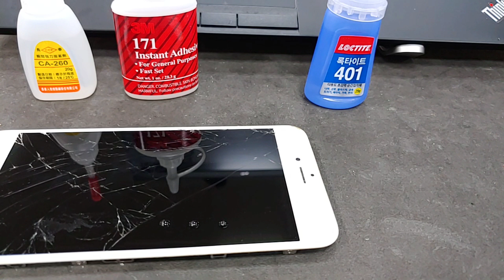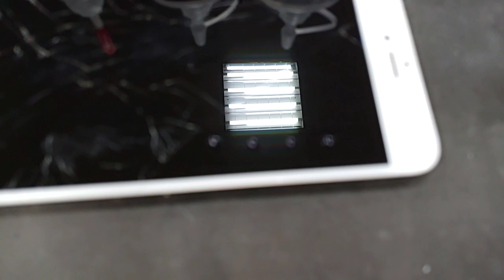四款瞬間膠比較，無旁白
流動性長春大於3M 171大於3M CA40H等於Loctite 401

黏TPU橡膠
長春CA260可直接剝開，完全黏不了
3M 171也同長春一樣直接剝開
3M CA40H 黏得較緊，但慢慢撕還是撕得開
Loctite 401 完全黏合，撕開會破壞橡膠本體

黏PLA
長春CA260黏不太住，可剝開
3M 171可以黏，但會有白霧
3M CA40H可以黏，但會有白霧
Loctite 401可以黏，但會有白霧

玻璃白霧測試
長春CA260 純液態所以暈開了。白霧最多。硬化後脆，刀片清除時破碎成粉末
3M 171 流動性較低。白霧少。硬化後也是脆的，清除時破碎成粉末
3M CA40H 流動性更低。白霧也少。硬化後帶有韌性，清除時完整沒碎
Loctite 401 流動性同CA40H。白霧稍微多過3M產品。硬化後帶有韌性，清除時完整沒碎

瓶蓋設計是401最好，長時間保存在一般室內，開蓋即使有堵料，也可用指甲摳掉就暢通
3M的瓶蓋乍看緊密度良好，但可能未考量台灣潮濕環境，每次使用都會發現膠水硬化在料管內
有時甚至結成塊直到料管底部，非常難清除
3M CA40H受潮硬化的情形尤為嚴重，數月未使用後已經發現整瓶硬化